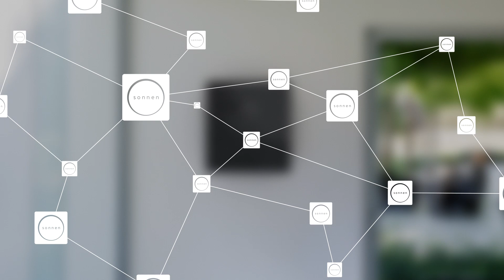An Introduction to the Sonnen Solar Battery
Bublshop would like to welcome the Sonnen Solar Energy Battery to the UK